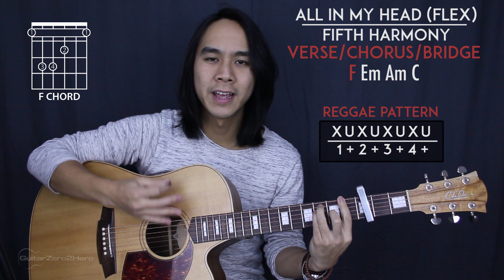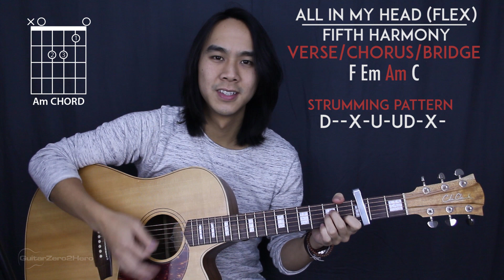All In My Head (Flex) - Fifth Harmony Ft. Fetty Wap Guitar Tutorial Lesson Chords + Acoustic Cover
All In My Head (Flex) – Fifth Harmony Ft. Fetty Wap Acoustic Guitar Tutorial Lesson + Cover
***Link To Chords/Lyrics Below***

This video is a basic step-by-step lesson tutorial on how to play Fifth Harmony Ft. Fetty Wap's new track "All In My Head (Flex)" on Guitar.

-Dave T